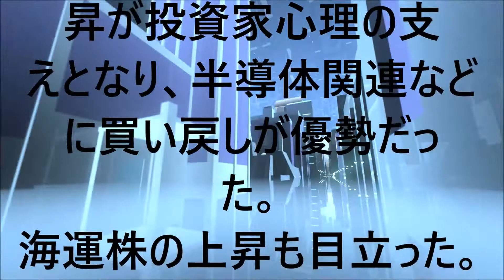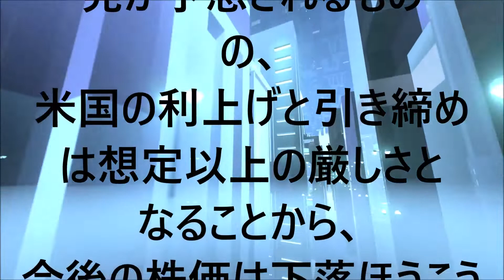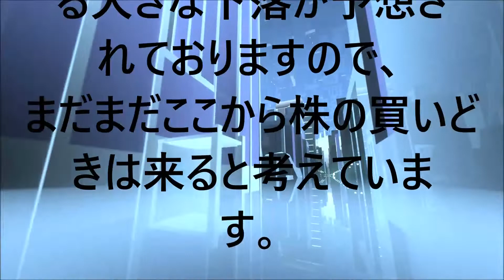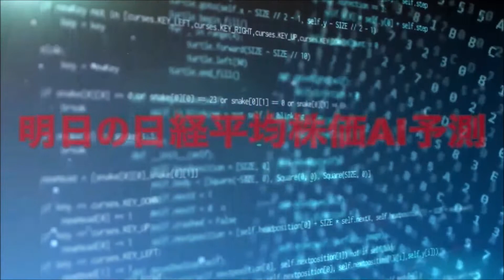明日の日経平均株価予測【2022/3/18】